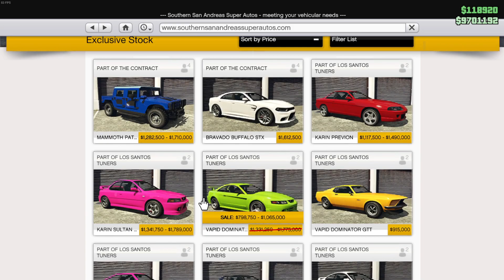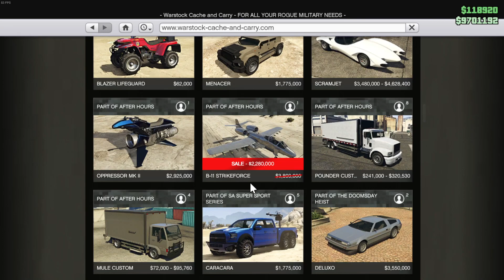Nový Týdenní Update, Limitované Auto Zadarmo + Double Money a RP v GTA ONLINE!!! (30.12)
WAJDY 2021